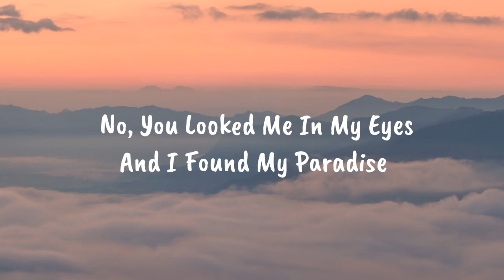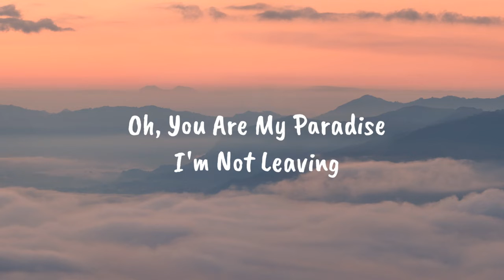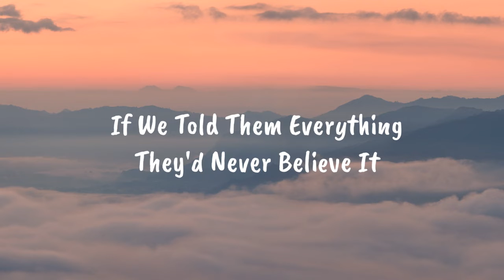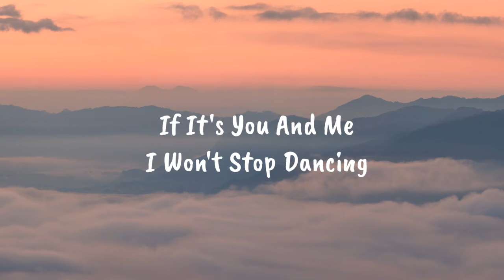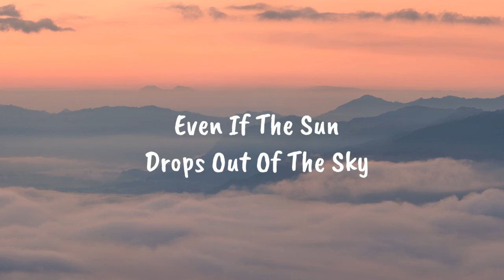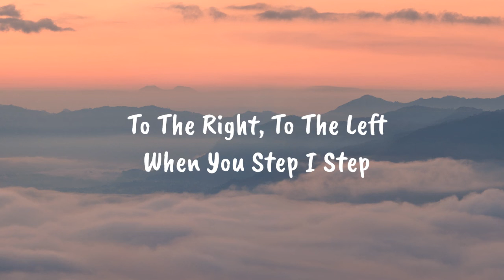Dancing - Elevation Worship Karaoke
Enjoy the karaoke "Dancing" by Elevation Worship!